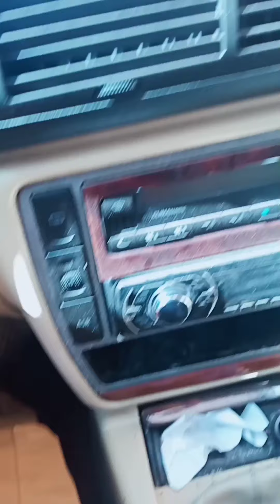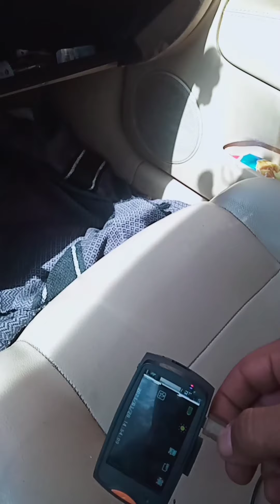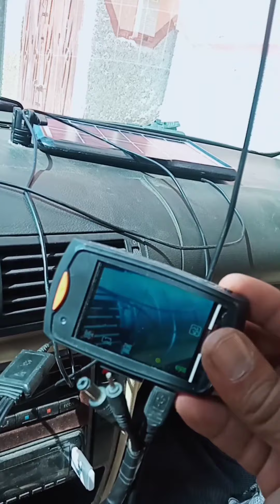تشغيل كاميرا السيارة عند التوقف solutions simples pour alimenter la camera de voiture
حلين بسيطين لتشغيل كاميرا السيارة عند التوقف بطارية الپاور بانك و لوح الطاقة الشمسية
deux  solutions  simples pour alimenter la camera de voiture